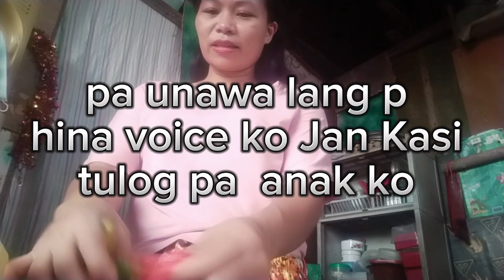Laban lang sa Buhay kahit Puno ng pag subok + kain ng healthy foods